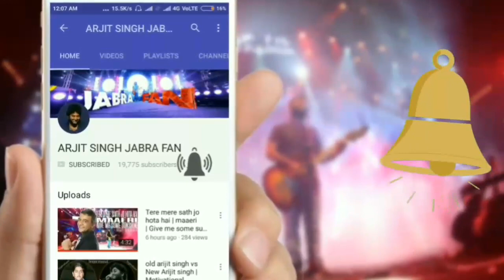Kabhi jo badal barse×baarish | ARIJIT SINGH LIVE | Eco park kolkata 2017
ARIJIT SINGH singing Kabhi jo badal barse×Badal live from Jagga jasoos at Eco park in kolkata

MTV INDIA FIRST EVENT 2017